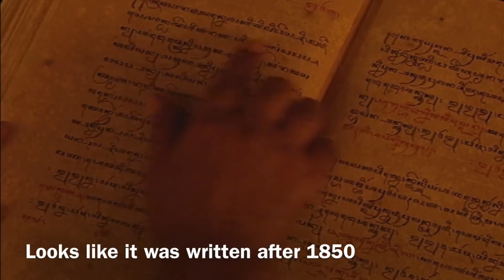1486 Years Ago | UAP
Research commentary of historical import with regards to boyqnical records of possible causes for reduction of insolation 1486 years ago, and scientific vs. historical basis of anomalous events including volcanic culpability for long winters.

I'm Douglas a.k.a. UAP, (Underrated Actual Physicist / Uniting Awesome People). I'm a content creator and musician.

just buy a music download, pay what you choose

What does "U.A.P." stand for?
Originally this channel was just to chronicle and/or debunk Unidentified Aerial Phenomena (UFOs/UAPs) as well as other "conspiracy theories"... LOL, after delightfully failing to do that I became known as "UAP", "Underrated Actual Physicist" Here to debunk myths of Complicity Theorists. What I find validates the Good News that comes from above and the heart. We're re-discovering uncommon knowledge of the Ancients by this method;
OBSERVABLE
REPEATABLE
REPRODUCIBLE
when the CUI BONO answer is "the greater good"
-and yes, that's revolutionary.

About WHAT?

HOW?
Research. Great voiceovers of the best things I could find or think about each day. Live streams. Application of our universal logic, selectively using my exceptionally expensive education to find my way back from the wrong track, ditching assumptions, the propaganda,... and considering what is left. The truth!

Courage to choose what's right despite cognitive dissonance

WHY? To stop being a sucker! Stockholm syndrome isn't a lifestyle choice good enough for me.

Sharing the Truth in a novel, fun, practical way... resulting in comedy- just by examining the veracity of official facts, it's natural and funny funtime fun!
Hilarious comedy.

WHERE?
UAPChannel.net

Materials used are chosen sources for reporting the best in research to question the narratives of consensus. I often reject the premise!

Music self-composed and performed by UAP (©️ UAP) may be listed or found ►Music: download UAP’s original music free with donation

or
or even
UAP